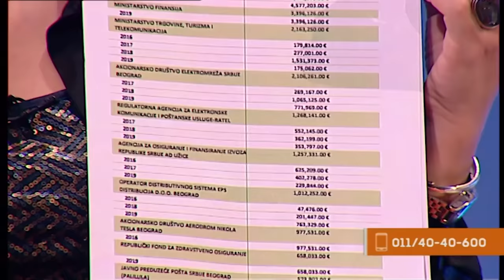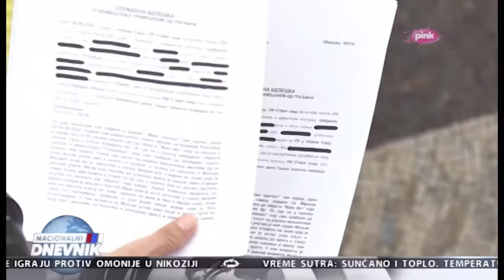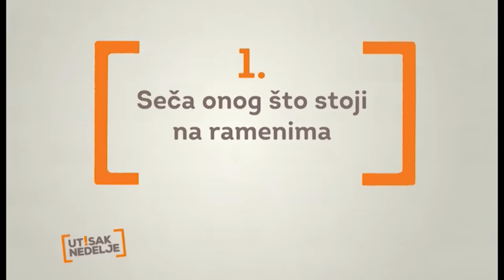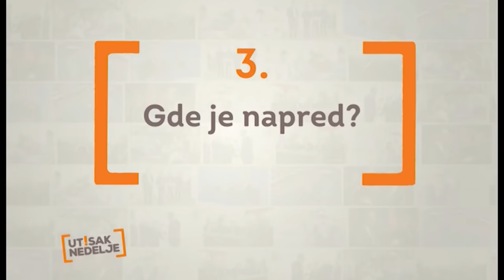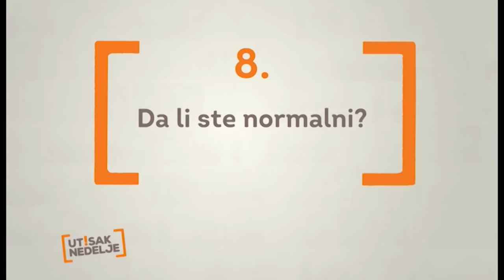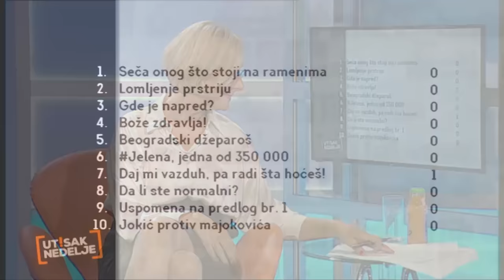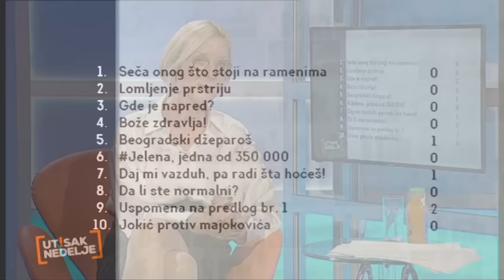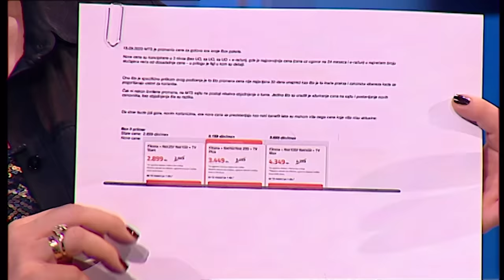Utisak Nedelje: Marinika Tepić, Pavle Grbović i Mladen Mrdalj